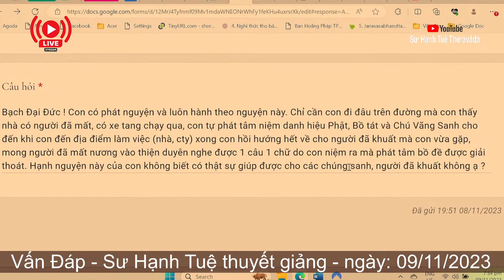2387. Nguyện những điều tốt cho người mất có giúp được họ?